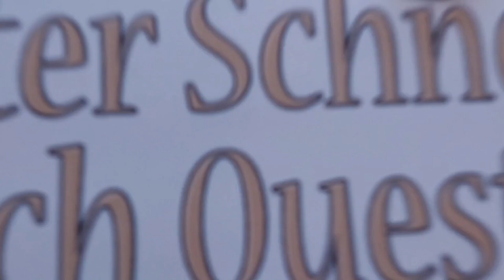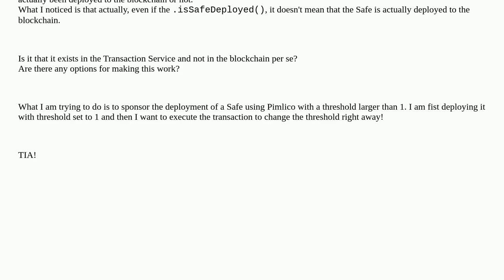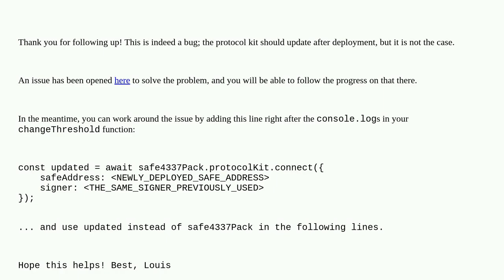Ethereum: Error: Safe is not yet deployed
Error: Safe is not yet deployed

A special thanks goes out to the community

  relay safe-core erc-4337 gnosis-safe safe-core-sdk